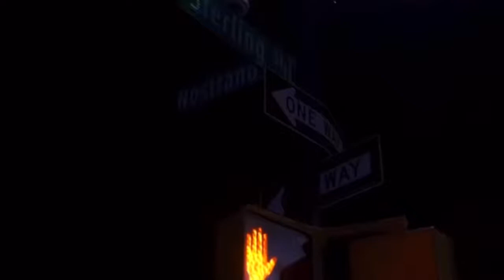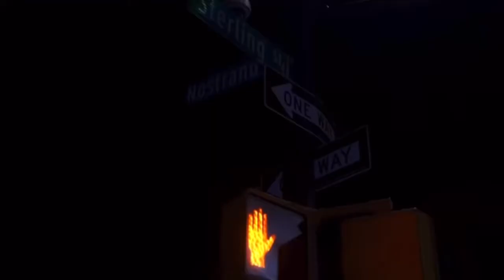MaxTha Demon x Quelly Woo- Luccy Left (Unreleased)